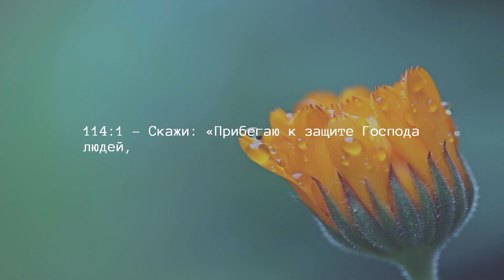Глава 114 — Человечество